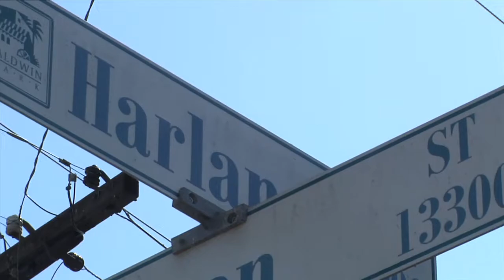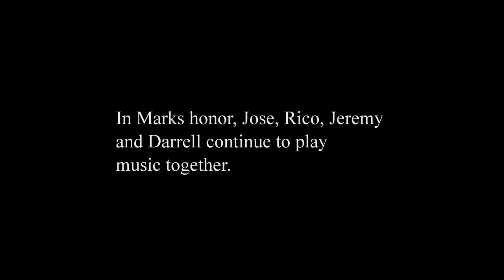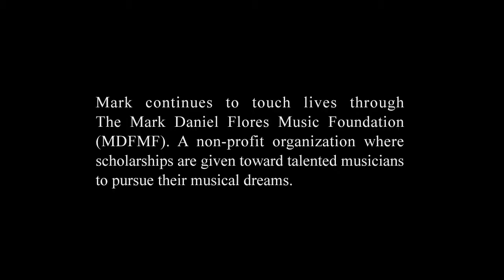Mark The Documentary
Mark Flores was a gifted human being that had a huge heart for helping people. He used his musical talents to help change the people around him. This documentary shows just that and even though his life was tragically cut short, he still continues to touch the lives of his community through the Mark Daniel Flores Music Foundation (MDFMF) A non-profit organization that raises money for upcoming musicians that want to pursue their musical dreams.

I made this documentary to honor Mark, who was my friend and mentor and to help keep music a live in our communities. I believe music is a way to express ones self and without it, society would be dull and emotionless.